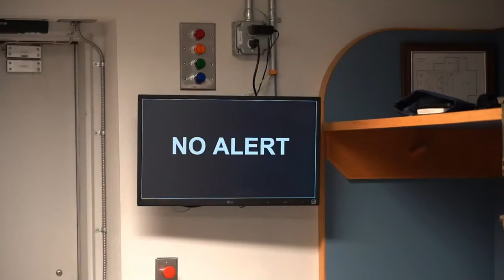Airpower anytime, anywhere - Operation Noble Defender - Oregon National Guard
Oregon Air National Guard's 142nd Wing prepares for take-off from Portland Air National Guard Base, Oregon, in support of North American Aerospace Defense Command's (NORAD) Operation Noble Defender (OND), Sept. 14, 2022. This routine Noble Defender operation demonstrates the Air National Guard's ability to launch at a moment's notice from dispersed air and maritime locations to defend northern approaches in multiple regions across the continent.

UNITED STATES
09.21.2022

NORAD is a bi-national Canadian and American command that employs a network of aerial, ground-based, and space-based sensors, air-to-air refueling tankers, and fighter aircraft controlled by a sophisticated command and control network to deter, detect, and defend against aerial threats that originate outside or within North American airspace.

(U.S. Air National Guard Photo by Staff Sgt. Alexander Frank)

Film Credits: Video by Jay Martinez